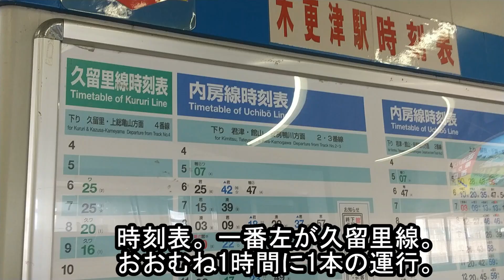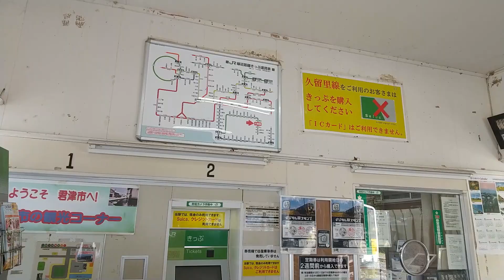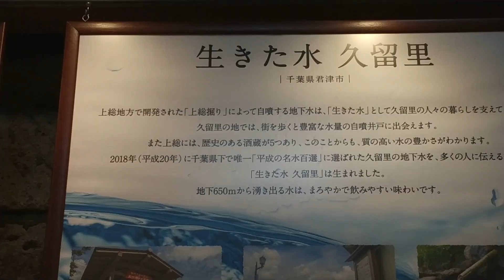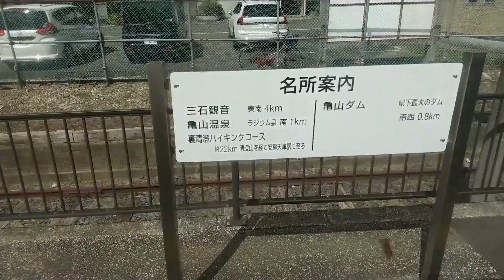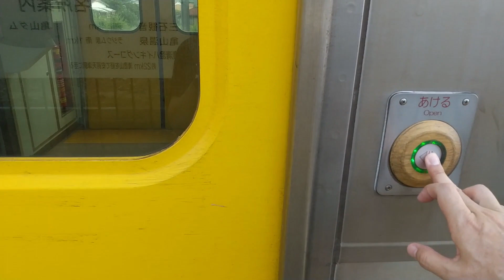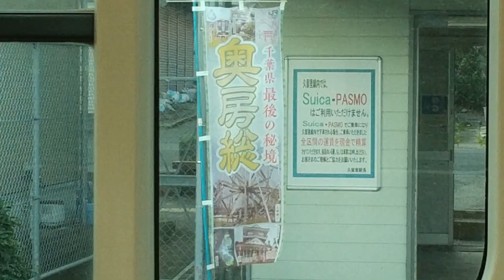【首都圏なのに赤字廃線危機！？】久留里線乗り通し (2023/08/10)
久留里線は、千葉県の木更津から上総亀山までを結ぶローカル線。

東京の都心から約1時間半という近さにもかかわらず、一部区間における営業係数が全国トップレベルの19,000（100円稼ぐために19,000円というコストが必要）であり、廃線のうわさが上がっています。

そんな久留里線とは、いったいどんな路線なのか？
周囲の景色は？

について確認すべく、終点まで乗り通してきました。

0:00 ごあいさつ
1:30 木更津駅ホームへ
4:00 久留里駅周辺散策
5:07 上総亀山駅へ
6:54 上総亀山駅周辺散策
7:33 久留里線の赤字及び一部区間の存続について
8:50 ‹おまけ›亀山湖畔のカフェ「KAMO CAFE」

本動画のテーマと関連のある写真をブログでご紹介しています。
良かったら、こちらもぜひご覧ください！